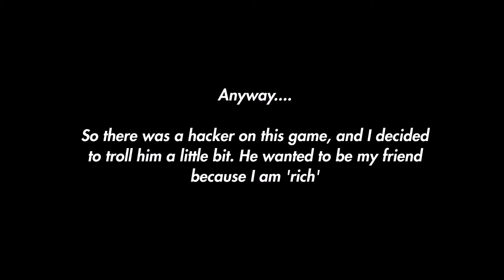TROLLING HACKERS! | Roblox Gameplay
A video in which I troll hackers by killing them lots of times on Roblox
Sorry it was so short, I had very little time to make anything, but I wanted to make something ):

LINKS BELOW

PROGRAMS USED

•Windows Movie Maker for editing